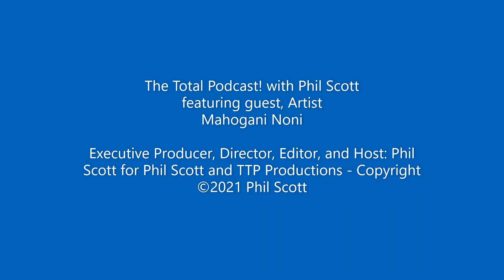Mahogani Noni (Mahogani Navarrete) Artist - Painting with a Purpose! The Total Podcast! Phil Scott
Video Podcast Interview with Artist, Mahogani Noni   The Total Podcast! with Phil Scott This 2021 Podcast interview features Atlanta, GA-Based Artist, Mahogani Noni. She discusses her art her journey to creating it, and what her spirituality means to her.